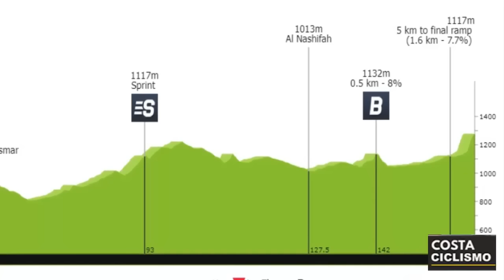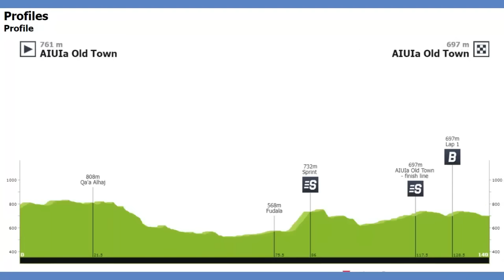COLOMBIA con SANTIAGO BUITRAGO PRIMERA VICTORIA 2022 ✅ SAUDI TOUR RESUMEN 2 ETAPA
SAUDI TOUR 2022 RESUMEN 2 ETAPA ✅ COLOMBIA con SANTIAGO BUITRAGO PRIMERA VICTORIA